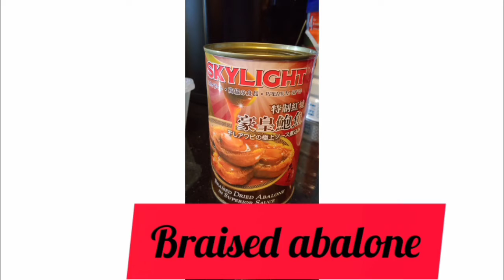How to cook BROCCOLI with ABALONE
Today's Recipe BROCCOLI with ABALONE

 INGREDIENTS ARE

*Broccoli 🥦
*Abalone
*Garlic
*Salt
*Olive oil or (any type)
*Water

PROCEDURE:
_ clean and wash the broccoli saok with salt for at least 3 minutes after that wash one more time then set aside
_boil water with salt if it's boiled add in the broccoli and cook for about 2-3minutes then remove from the water and wash with the Normal water then set aside

_open up the ABALONE caned and separate the water and the abalone
-garlic chop.

COOKING METHOD
 1. Heat up the pan and then saute the garlic until fragrant
2. Add the ABALONE and broccoli stir and then add the abalone water stir and cover the lid (check at a time)then if the broccoli are softened can off the fire
3. ABALONE with BROCCOLI ready to serve ❤️